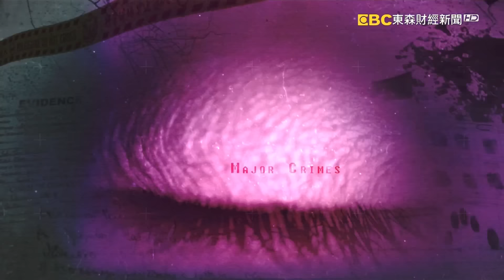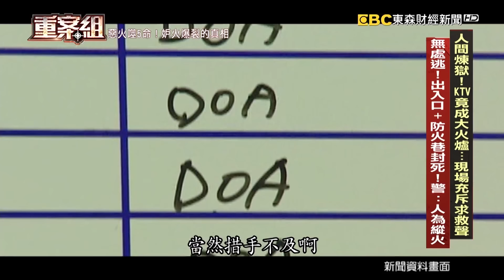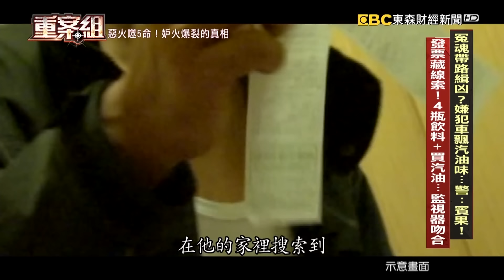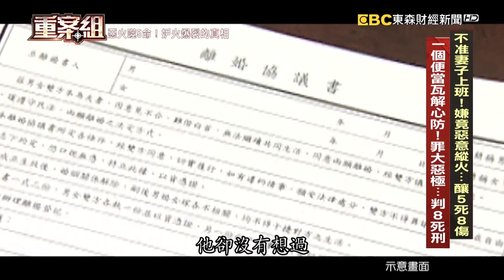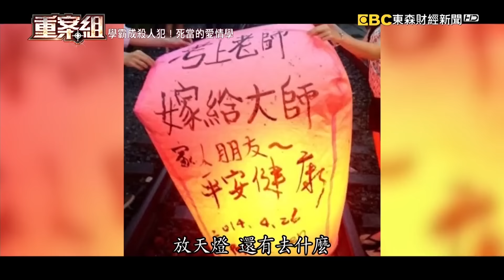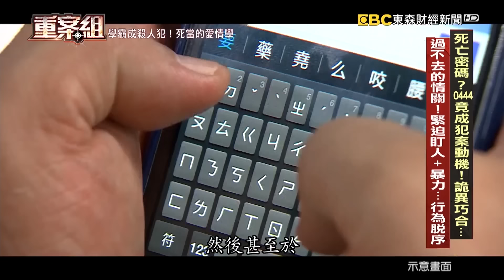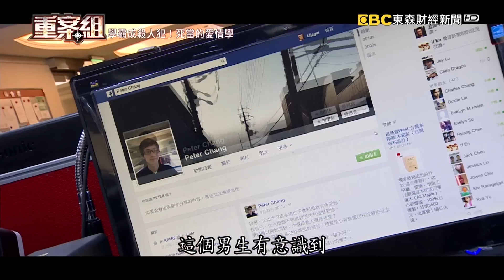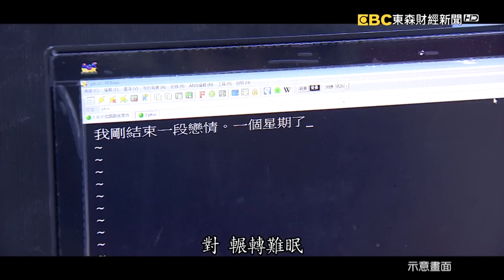恐怖情人不爽「妻子在KTV上班」丟汽油彈縱火！刻意堵死出口「大樓如人間煉獄狂燒」害3消防員都命喪火窟《重案組》20240309｜楊茹涵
【基隆KTV縱火案】
00:00 人間煉獄！KTV竟成大火爐...現場充斥求救聲 無處逃！出入口+防火巷封死！警：人為縱火
08:56 誰縱火？目擊者：身高180男+黑衣+頭戴安全帽 關鍵畫面曝光！前員工丈夫恐嚇：砸爛你的店
16:30 冤魂帶路緝凶？嫌犯車飄汽油味...警：賓果！發票藏線索！4瓶飲料+買汽油...監視器吻合
22:46 不准妻子上班！嫌竟惡意縱火...釀5死8傷 一個便當瓦解心房！罪大惡極...判8死刑
30:42 當街砍人！女老師身中47刀！警：砍到發狂 求學依附順遂！親密愛人反目！分手釀殺機
37:25 死亡密碼？0444竟成犯案動機！詭異巧合...過不去的情關！緊迫盯人+暴力...行為脫序
44:40台大宅王血刃女友！卡情關...自毀前程 高學歷成免死金牌！法院審酌：再犯率低？

【基隆KTV縱火案】
2004年的6月16號，基隆市區這間KTV，晚上9點多這生意最好的時候，卻突然傳出巨大的爆炸聲響，接著整棟樓都陷入了火海，儘管警消第一時間趕到現場，但熊熊大火仍釀成了5死8傷，來不及逃出的民眾，全都擠在後方窗戶邊，經過火場鑑識人員查看之後，卻發現了很詭異的事情，就是唯一的出入口和逃生的防火巷，以及鐵窗，竟然通通都被反鎖，究竟在這起可怕的火警背後，還藏了哪些謎團？剛開始傳出的爆炸聲，難不成就是整起火災的重要關鍵嗎？

附近監視器，拍到了一個人，他的身型和特徵，都跟目擊民眾口中描述的縱火犯，非常相似，警方現在得先從茫茫人海中，找出這個身高超過180公分，頭戴安全帽的男子，而另一頭的警方，則是把兩個店家老闆列為重要關係人，就在清查病患名單之後發現，二樓女人心KTV的老闆娘，因為吸入性嗆傷，狀況危急，在加護病房搶救，專案小組該如何在有限的時間內，追出關鍵線索呢？

ＫＴＶ女員工夏天，她說，看到火災即時新聞的當下，第一時間就是先聯想到自己的丈夫林旺仁，所以撥了通電話回宜蘭，但丈夫沒有接，讓她覺得不太對勁，因為這跟丈夫平常的作息完全不同，夏天甚至直接懷疑，KTV的火災，跟自己的丈夫林旺仁脫不了關係，但林旺仁身高矮小，跟目擊者口中180公分落差太大，一度讓專案小組將他排除在外，但就在聽到夏天的供詞之後，專案小組決定直接驅車前往宜蘭，問一問林旺仁當天的行蹤，而跑這一趟，會讓整起案件，出現什麼樣重大的轉折呢？

儘管證據都一一攤在林旺仁的眼前，他還是不肯配合，矢口否認，而面對關鍵問題，都推說忘記了、 不知道，但根據線索，檢方認定他涉有重嫌，也將林旺仁收押禁見，接下來，到了法庭上，這些間接證據，夠不夠定林旺仁的罪，還是未知數，專案小組抓緊時間，再度借提林旺仁出來，這一次，警方找到了突破點，要一舉攻破林旺人的心防，他們究竟找到了什麼關鍵呢？

林旺仁他一個人的執念，讓曾經的幸福家庭，被自己親手毀掉了，連帶著其他人的家庭，也跟著他心中怒火、延伸出來的這一把火，從此破碎，而因為過不去情關，釀成的悲劇，還有這一起，發生在2014年9月22日，台北市松山區的西松國小後門，在凌晨六點多，突然傳出了悽慘的求救聲，而其實那一天，颱風才剛剛過境，混亂的秩序才好不容易恢復，卻突然在台北市中心的精華地段，出現一起驚悚的命案，報案的民眾，嚇得連話都說不清楚，在這一條人來人往的大街上，他到底看到了什麼？著我們鏡頭一起回到2004年9月，那一個驚恐的清晨。

被稱為人生勝利組的台大高材生張彥文，成了雙手染血的殺人凶手，鑑識人員說，他下手的每一刀，都像是在凌遲被害者，幾乎好幾處的傷痕，都深可見骨，他的動機是什麼？其實警方在一開始抵達現場時，就發現，被害女子衣衫不整，一問才知道，張彥文竟然曾經在犯案後，做出侮辱屍體的動作，他聲稱是要透過這方式，來跟女朋友告別。

張彥文如此殘忍的手段，讓被害者家屬，無法原諒，但最後司法判決，法官卻讓張彥文逃過死刑，只判處了無期徒刑定讞，張彥文又是為什麼能夠逃過一死，而這樣的判決也引起不少反彈聲浪。

請鎖定每周六晚間10點，東森財經台57頻道，重案組！